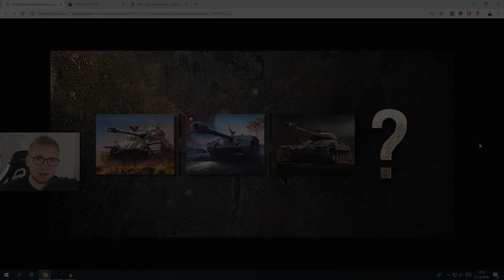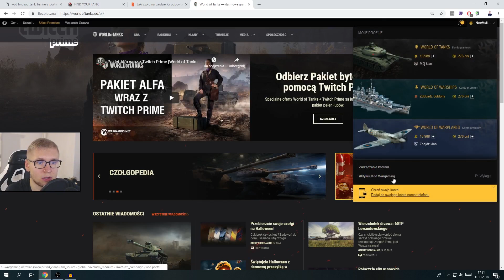CZOŁG PREMIUM NA 7 DNI ZA DARMO - World of Tanks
Kody:
Nowa lista kodów:
TQLORRAINE – Lorraine 40t
TQBULL – Bulldog
TQELCEVEN – ELC Even
TQT26E5 – T26E5
TQM4A1REV – M4A1 Revalorisé
TQSOMUASM – Somua SM
TQT92LIGHT – T92 LT
TQRHMSKORPIONG – Skorpion G
TQT34HEAVY – T34
TQAMXM4 – AMX M4 mle. 49
TQJAGDTIGER88 – JagdTiger 8,8
TQCANONDASSAUT – AMX Canon d’assaut 105
TQLOEWE – Löwe
TQWZ1201GFT – WZ-120-1G FT
TQTYPE64LT – Type 64
TQIS6HVY – IS-6